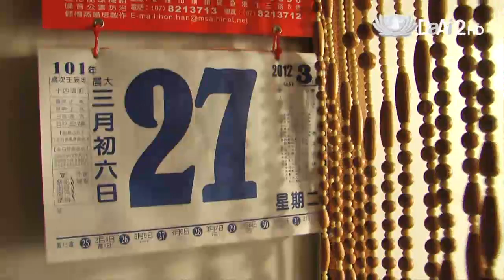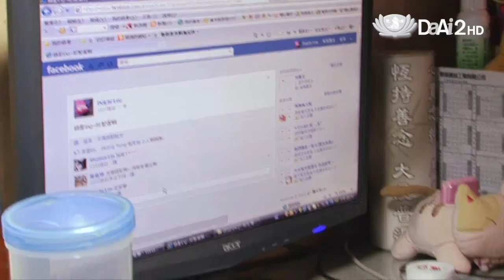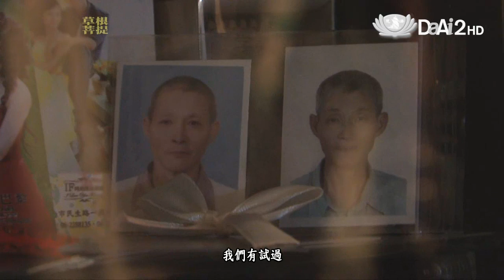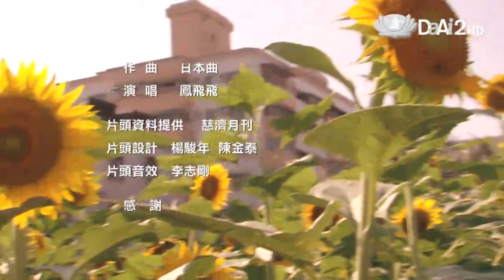20120809《草根菩提》那些喚不回的